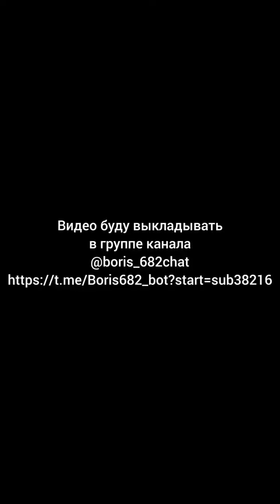Женщина которая сама себя обеспечивает?